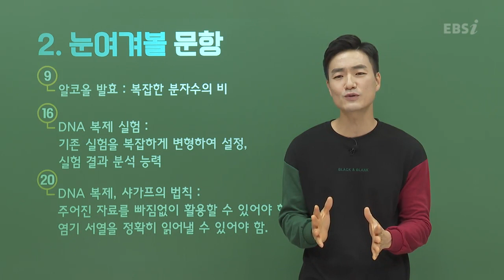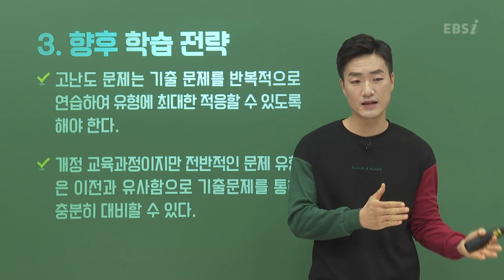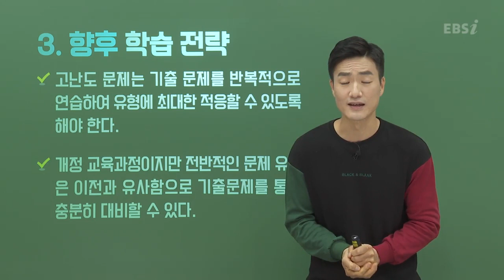[2021학년도 고3 6월 모의평가 해설강의] 생명과학II- 여한종쌤: 총평